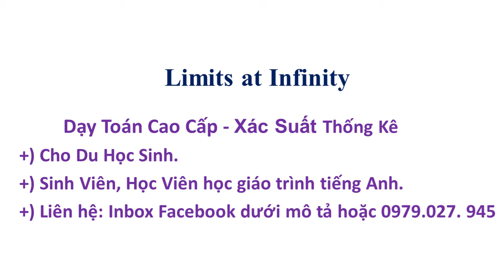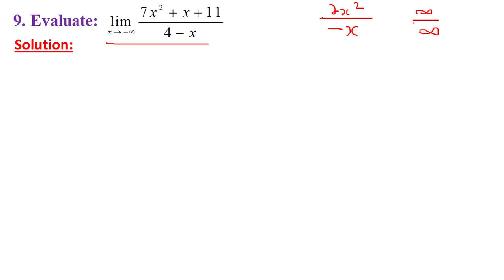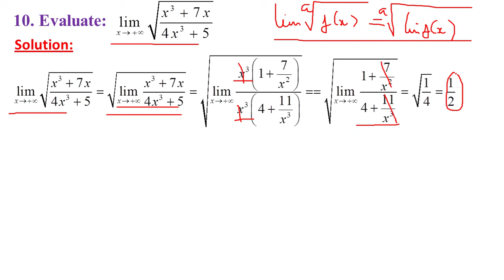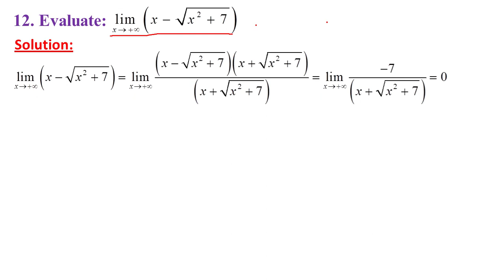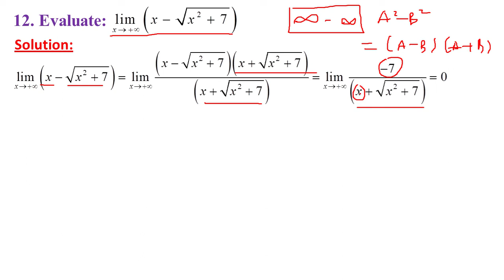[AP Caclulus AB, Caculus BC - Calculus 1]: Evaluate Limit - Limits at Infinity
Tính giới hạn, Calculus, Linear Algebra, Probability
- Dạy Du học sinh, Sinh viên học giáo trình tiếng anh, Các chương trình Toán Quóc Tế
- Nhận dạng các giáo trình:
1. Calculus 1-2-3
2. Pre - Calculus
3. AP Calculus AB
4. AP Calculus BC
5. AP - Statistic.
6. Trigonometry, Analytic Geometry
7. Linear Algebra
8. Statistics and Probability
9. General Physics
10. Mathematics for Economics and Business - Ian Jacques
11. Calculus - James Stewart
12. Further Mathematics
13. Mathematical Methods
14. Specialist Mathematics
15. Multivariable Calculus
16. Business Calculus
17. GRE General, GRE Subject Test Math, SAT, ACT, GMAT